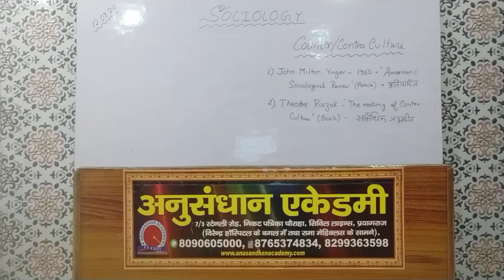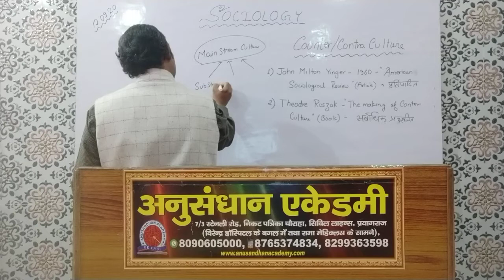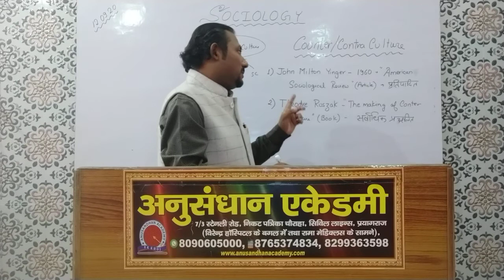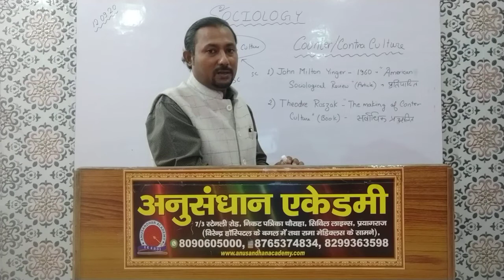LECT 27, CONTRA CULTURE